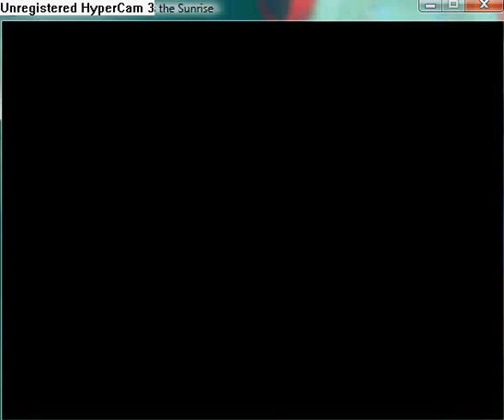Reconstruction Zero - I Miss the Sunrise part 53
Pass the test.